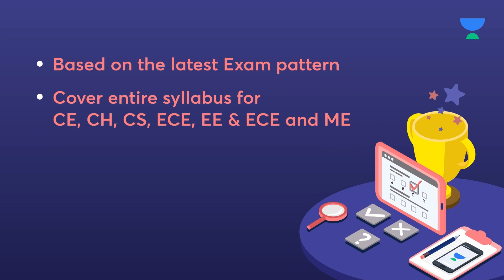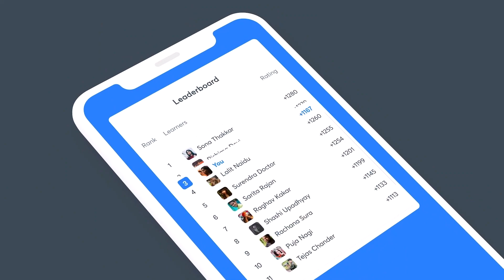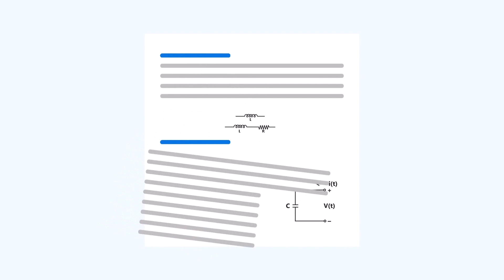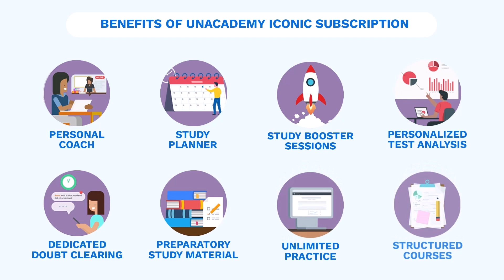AIMT for GATE 2022 Preparation | Civil Engineering | Abhishek Kumar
In this session, Abhishek Kumar will be discussing AIMT for GATE 2022 Preparation Watch the entire video to learn more about Assumptions in Strength Of Materials  which will help you crack the GATE 2022 Exam. Let’s Crack It!

Start date: 3 Nov 2021
Aarohan for GATE & ESE 2023 (Civil) - Batch P

Abhishek Kumar and other Top Educators take classes on Unacademy App.

Unacademy Subscription Benefits:
1. Learn from your favourite Educator
2. Dedicated DOUBT sessions
3. One Subscription, Unlimited Access
4. Real time interaction with Educators
5. You can ask doubts in live class
6. Limited students
7. Download the videos & watch offline

Get the GATE & ESE Iconic Advantage:
1. Personal Coach
2. Study Planner & Bi-weekly Reviews
3. Dedicated Doubt Clearing Space
4. Personalized Test Analysis
5. Study Booster Sessions
6. Preparatory Study Material
7. All the Unacademy Subscription Benefits